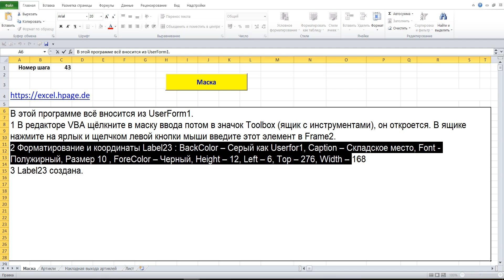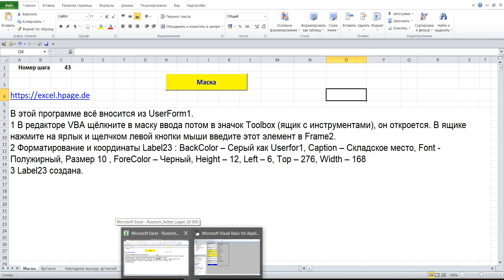43 Программа управления складом 50 000 артиклей и 50 000 складских мест в Excel VBA самим создать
1 В редакторе VBA щёлкните в маску ввода потом в значок Toolbox (ящик с инструментами), он откроется. В ящике нажмите на ярлык и щелчком левой кнопки мыши введите этот элемент в Frame2.
2 Форматирование и координаты Label23 : BackColor – Серый как Userfor1, Caption – Складское место, Font - Полужирный, Размер 10 , ForeColor – Черный, Height – 12, Left – 6, Top – 276, Width – 168
3 Label23 создана.